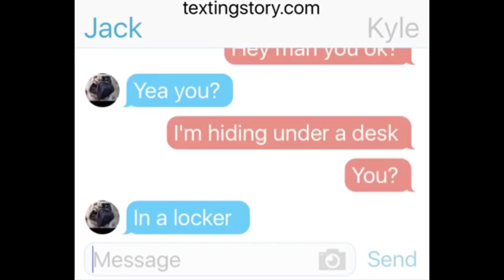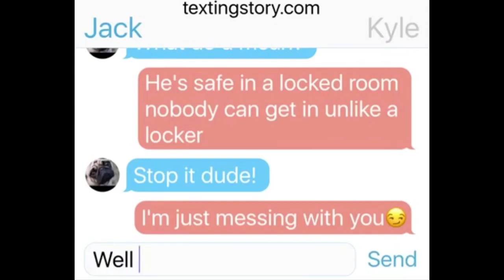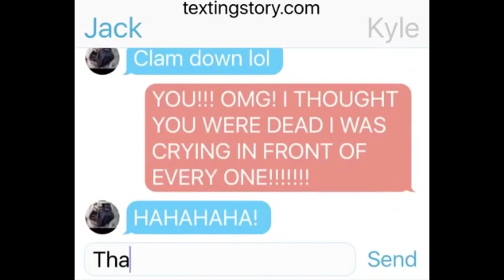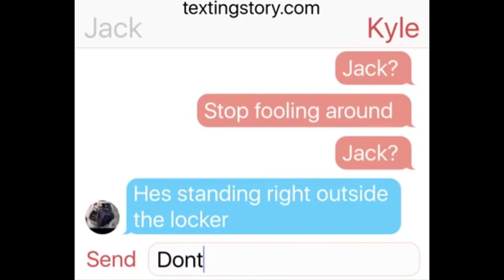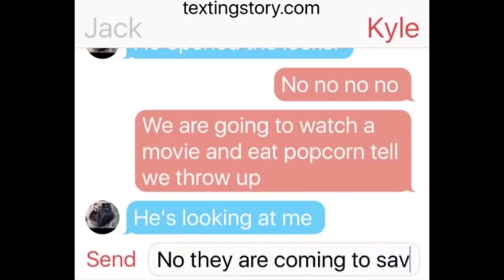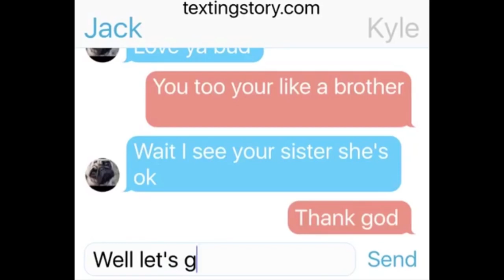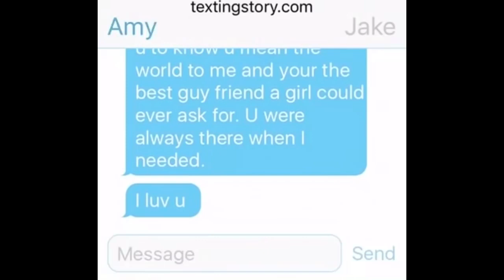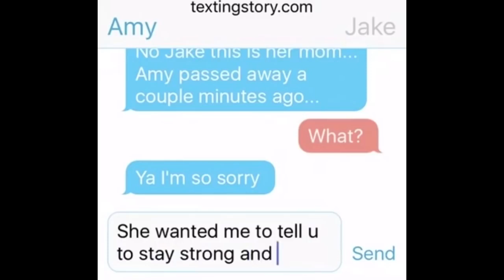this text message will make your heart stop